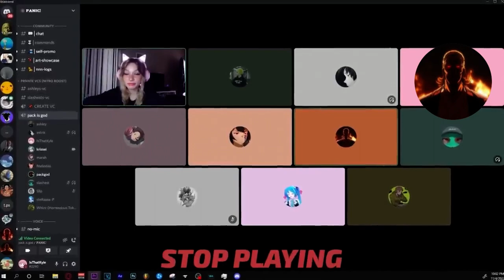@packgod. destroys discord egirl 💀🤣😭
Packgod roasts discord egirl